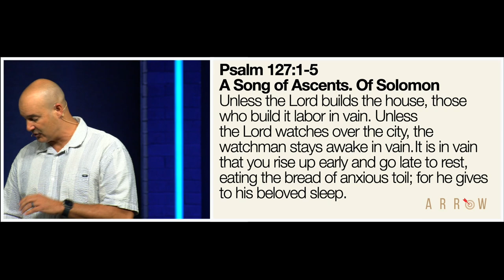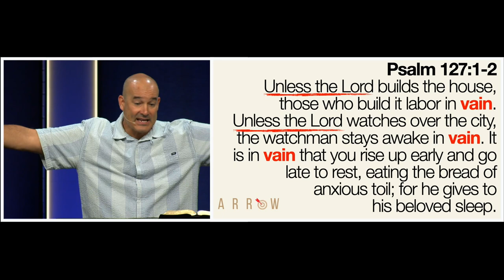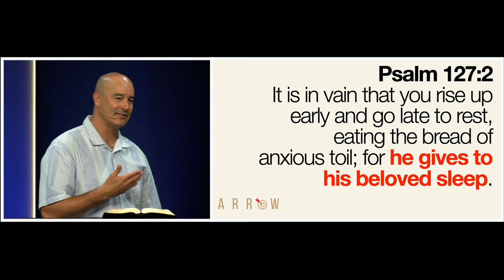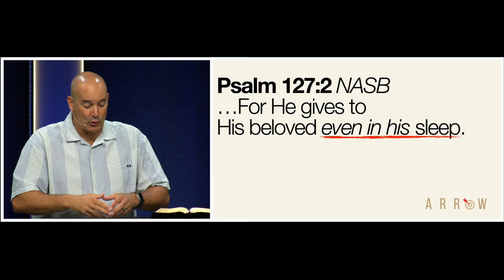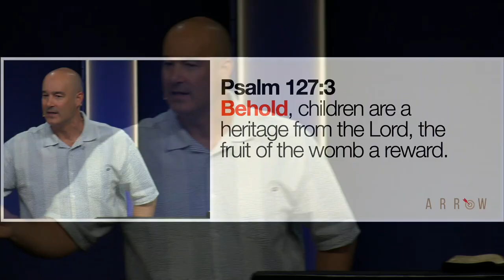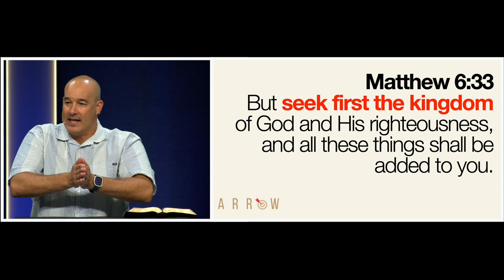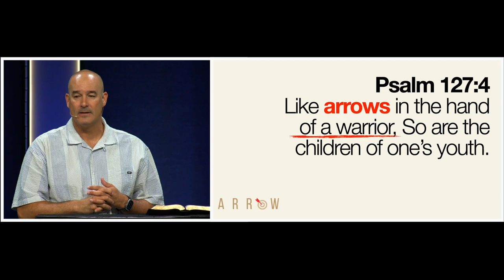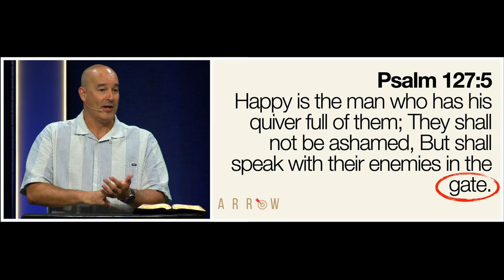Guest Pastor Nate Wagner | Anthem Chapel of Goleta